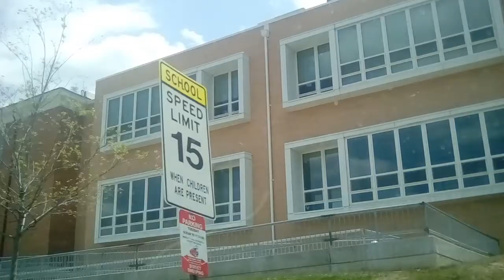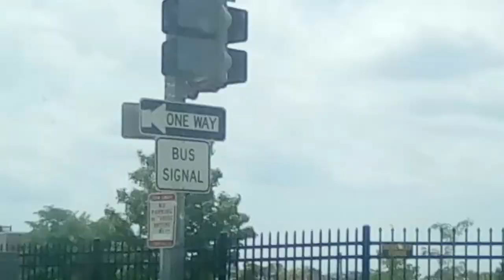Road trip vlog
This is some stuff we saw while going to Washington DC.